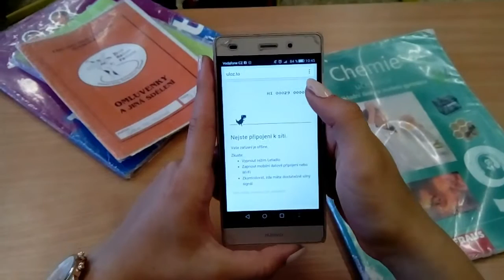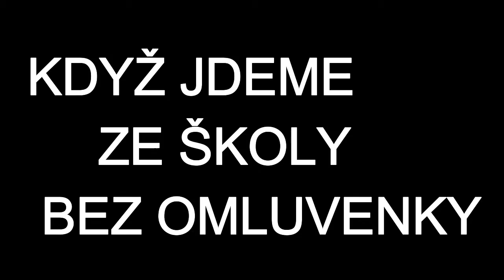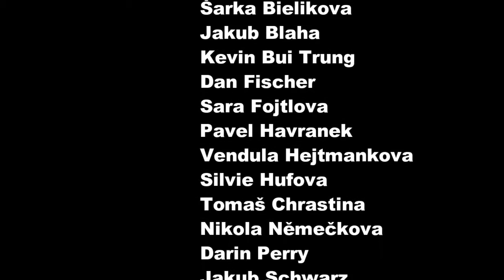(J)Elita 2007-2016 - 2. verze :D